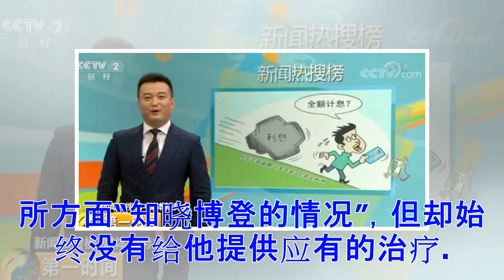♡美国一死囚苦等23年没有处决 最后自杀身亡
6月4日电日前，美国阿拉巴马州一名等待执行死刑23年的囚犯在狱中自杀身亡。美国AL.com新闻网站援引当地有关部门的消息称，现年57岁的杰弗里·林恩·博登本月3日早晨在自己的牢房中上吊身亡，有关部门认为，博登“很明显死于自杀”。据报道，博登于1993年犯下两起谋杀案。《北杰斐逊新闻报》报道称，当时博登带着自己的三个孩子前去参加圣诞节家庭聚会。后来他当着孩子们的面开枪打死了他们的母亲、自己的妻子谢丽尔·博登，之后又从背后枪击自己的岳父，导致岳父罗兰·哈里斯死亡。1995年，博登因这两起谋杀案件被判处死刑。辩护律师约翰·帕隆比表示，监狱的资金及人手匮乏问题是导致博登自杀的原因。他同时还表示，博登患有严重精神错乱和慢性生理疼痛，而尽管惩教所方面“知晓博登的情况”，但却始终没有给他提供应有的治疗。美国福克斯新闻网称，当地有关部门曾计划在去年10月5日对博登执行死刑，在执行前的3个小时，阿拉巴马州的注射死刑被控违宪，只好暂缓执行。他的缓刑在11月时遭到取消，但重新执行死刑的要求又在今年2月被驳回。截至博登自杀前，还不清楚有关部门是否已经确定新的死刑日期。